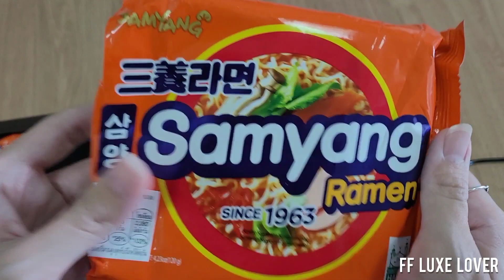ทำซุบเกาหลี แบบ BON CHON | ทำง่ายๆได้เองที่บ้าน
ขอบคุณที่เอ็นดูช่องน้อยๆของ FF นะคะ❤

Title Music
Musician: Belair